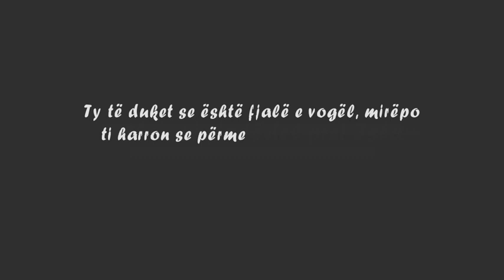Kujdes çfar fjale nxjerr prej gojës tënde!